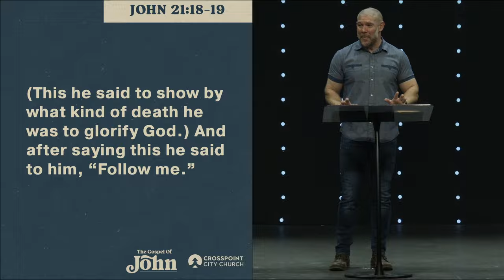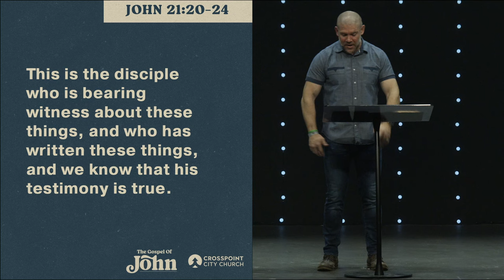"Follow Me" | The Gospel of John | Crosspoint City Church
This message is from our "The Gospel of John" series.

The Gospel of John was written by the Apostle John, one of Jesus’ twelve disciples and a member of his inner circle. John wrote this Gospel from the city of Ephesus for both Jewish and Gentile readers to prove Jesus as the Son of God, that they might believe in him and receive eternal life in his name. Although this Gospel is evangelistic in nature and intent, believers of all ages and maturity levels can benefit from its depth, beauty, and richness. So regardless of where you are in your spiritual walk, John’s Gospel is for you.

During this series, we’ll take a deep dive into this unique book to gain a better understanding of who Jesus is and all he accomplished during his life and ministry.

Crosspoint City is one church in multiple locations and we exist to relentlessly pursue those far from God to help them know and follow Jesus. To help support this mission and work,